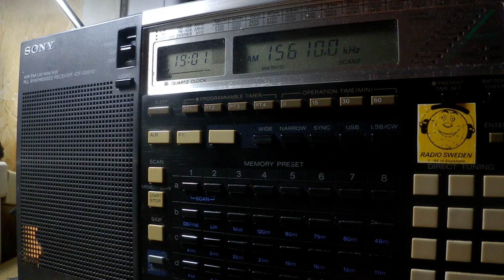03 09 2018 WEWN 1 Global Catholic Radio in English to WeAf 1900 on 15610 Vandiver